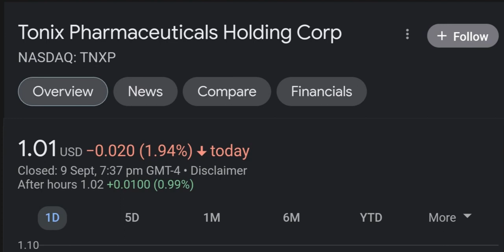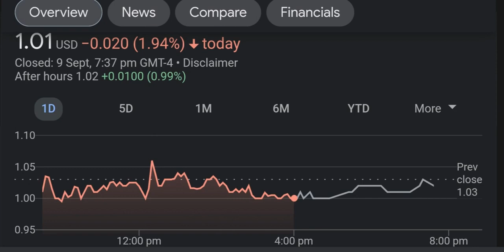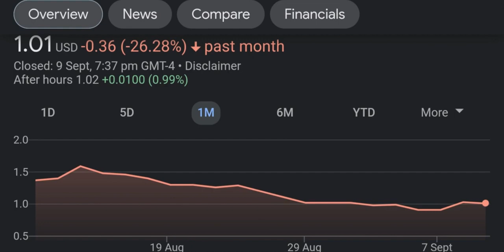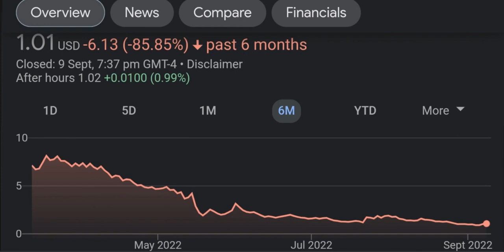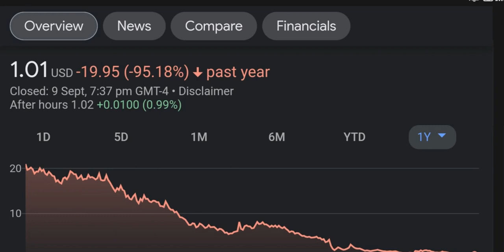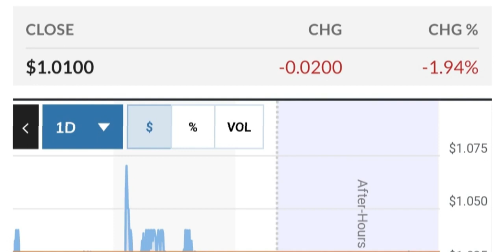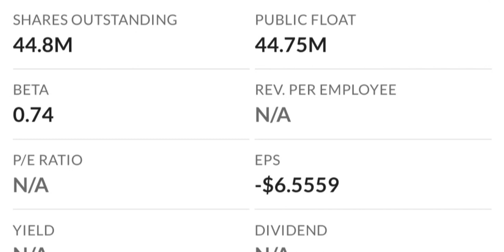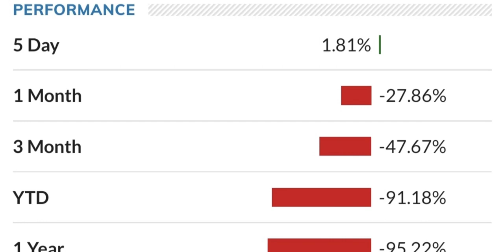TNXP Stock Will Make Millionaires TNXP Stock Analysis Tonix Pharmaceuticals Stock Prediction